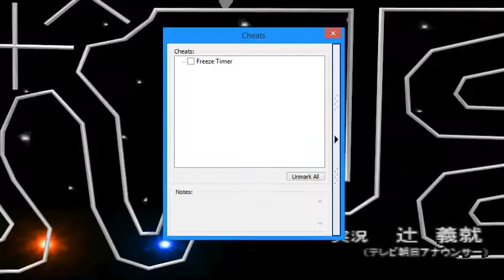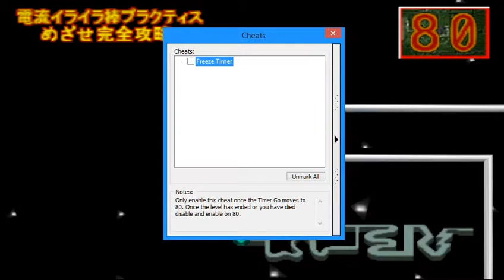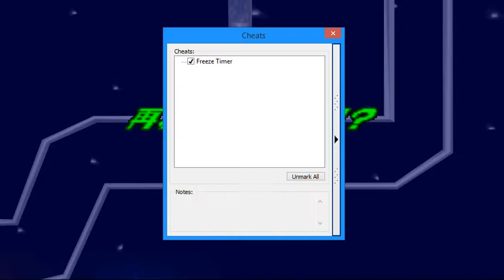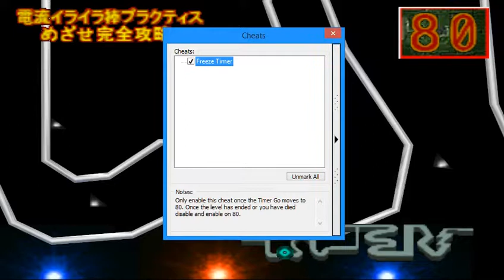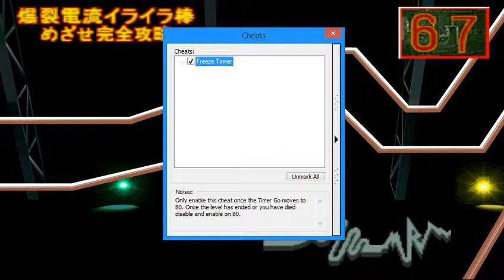Ucchan Nanchan's Challengers of Fire: Irritating Electric Stick Returns [N64] Gameplay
Gameplay of Ucchan Nanchan no Honō no Challenger: Dengeki Iraira Bou Returns (ウッチャンナンチャンの炎のチャレンジャー電擊イライラ棒 リターンズ, lit. "Ucchan Nanchan's Challengers of Fire: Irritating Electric Stick Returns" in Japanese, aka Irritating Stick in English on the PlayStation console, rarely referred to as Fire Electric Pen), a video game for the Nintendo 64 gaming console.